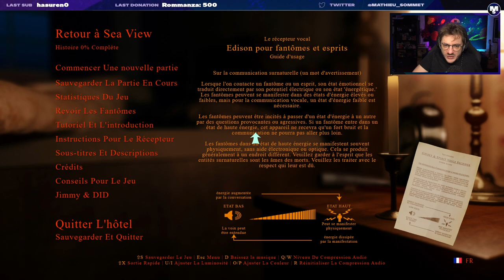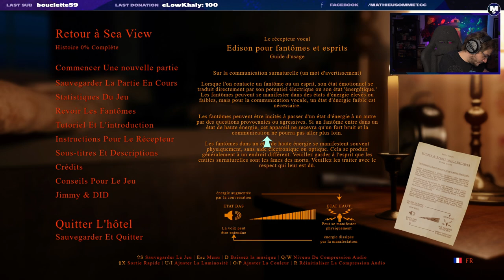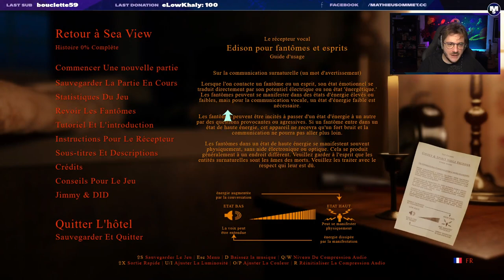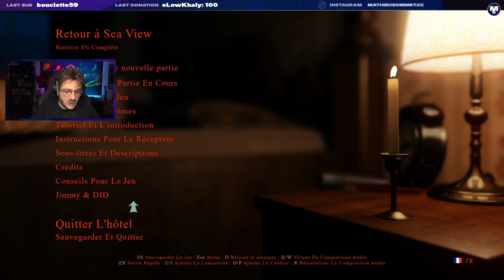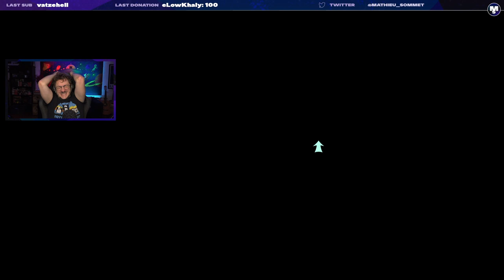Découverte de l'horreur - AT DEAD OF NIGHT #1 - Mathieu Sommet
Un hôtel tenu par un homme fou. Jimmy nous pourchasse dans l'hôtel afin d'utiliser notre tête comme Piñata vivante. La vache, c'est terrifiant.

Informations :

Retrouvez moi cinq soirs par semaine sur ma chaîne Twitch. On papote ensemble, on refait le monde, mais surtout on joue ! J'apprécie tous les styles de jeux et j'essaye d'être varié dans mes choix. Mais entre nous, plus la difficulté est élevée, plus je m'amuse.